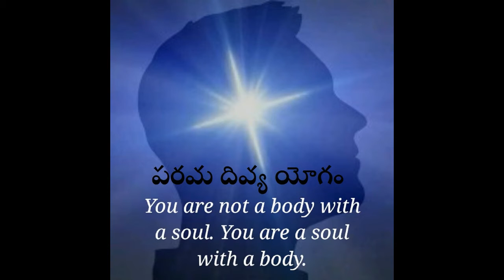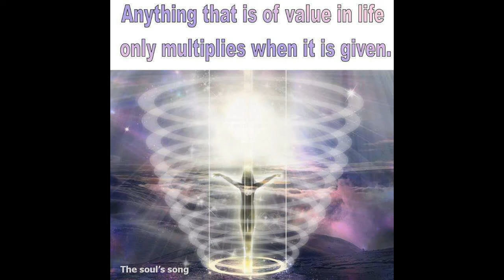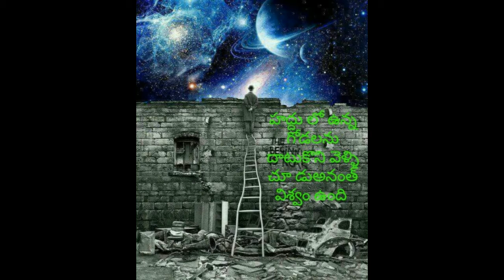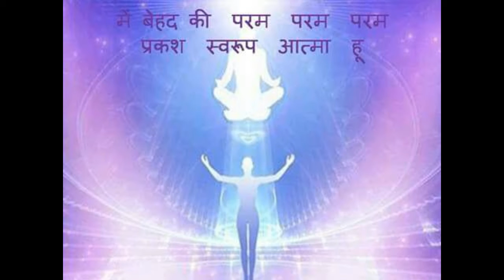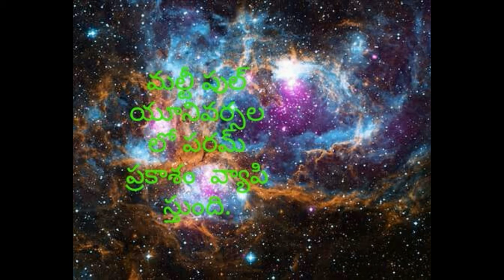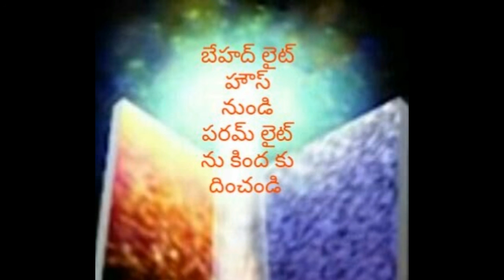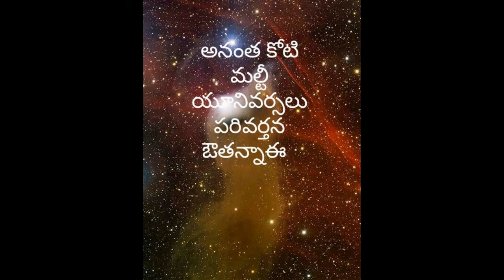పరమ దివ్య యోగం By Bapuji Dashrathbhai Patel Telugu